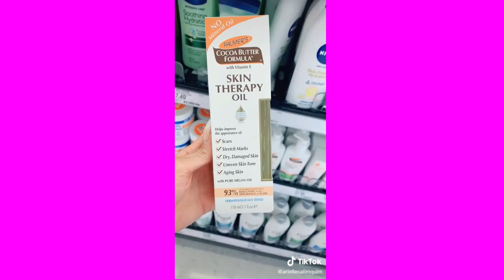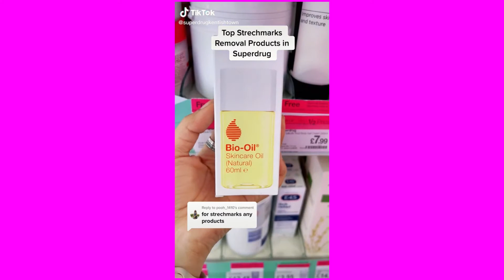HOW TO GET RID OF STRETCH MARKS TIKTOK COMPILATION